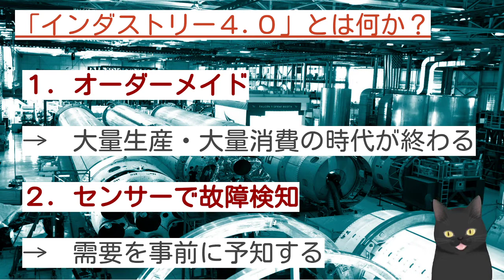【7分で解説】これからの工場はどう変わる？ インダストリー４．０を解説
▼概要
「インダストリー４.０」とは何か？
１．オーダーメイド
→　大量生産・大量消費の時代が終わる
２．センサーで故障検知
→　需要を事前に予知する